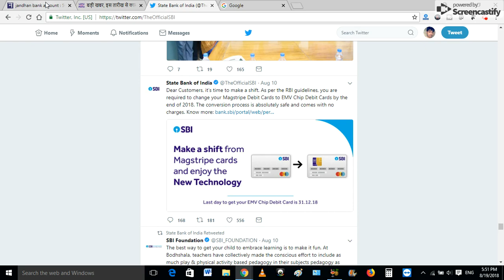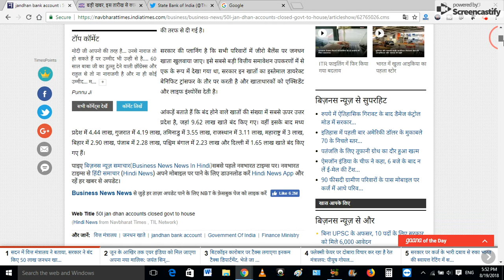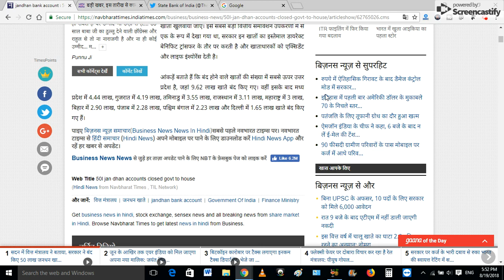30 दिन बाद खाता बंद हो जायेगा | SBI सहित सभी बैंक खाताधारकों के लिए बड़ी खबर | Latest News Banking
पूरी खबर यहाँ पर पढ़ें

BEING TECHNICAL INDIAN Is A Channel Where You Find Science And Technology Video Everyday.

Thanks

Copyright : BEING TECHNICAL INDIAN